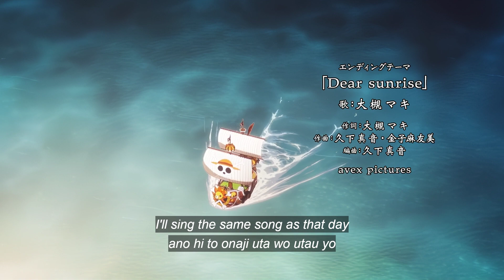One Piece new outro 2024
please like and sub and follow my other channels as I'm trying to grow. Much Love!